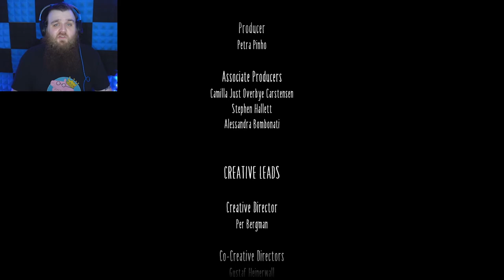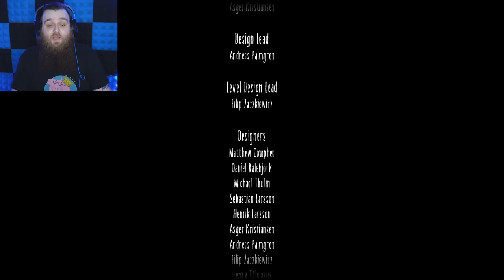Little Nightmares 2 | END | Fun With Portals!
We've reached the end of Little Nightmares 2 and after all the horrors we've escaped up until now, it's not over, we have one final, MASSIVE hurdle to overcome. Also, portals!

--The Game--

--Get Social--

--My Music--